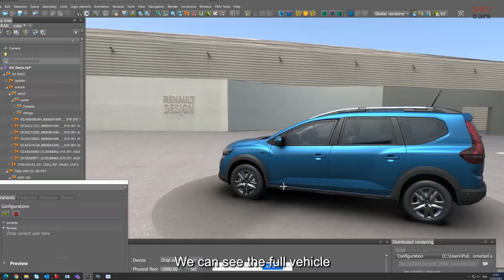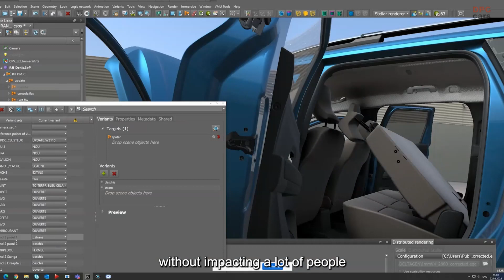New 2023 Dacia Jogger Virtual Design Process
Vehicle design work has evolved a lot in recent decades. If designers have replaced pencils with 3D modeling , engineers test future models long before the first physical prototypes are created. But how? Thanks to the CAVE ( Cave Automatic Virtual Environment ), a virtual reality system that allows you to move around and inside the vehicle during the design phase. At the Titu Technical Center, in southern Romania, the Dacia teams experienced this full immersion.